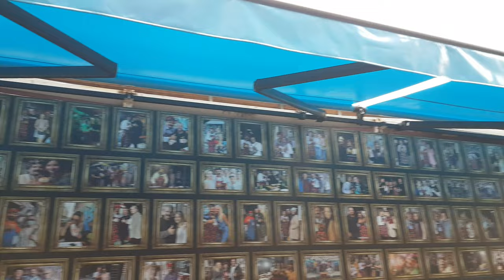고등어 케밥#Mackerel Kebab